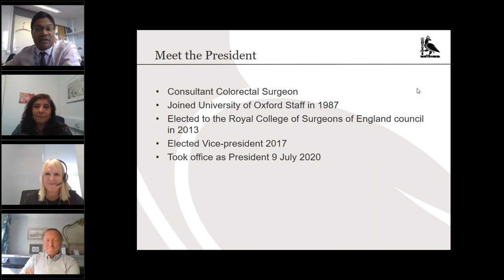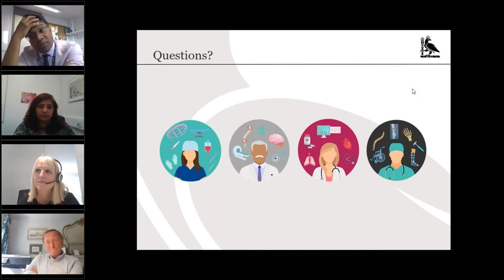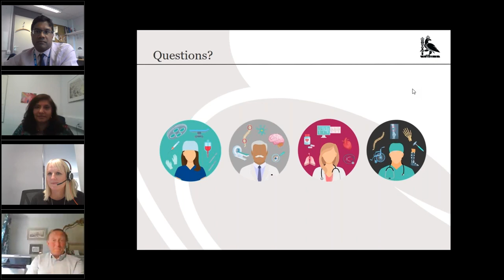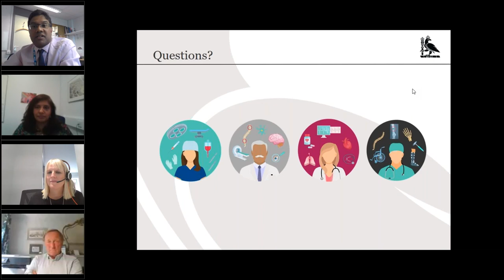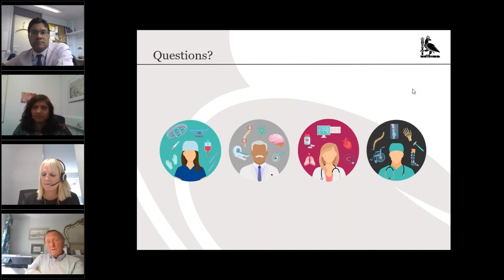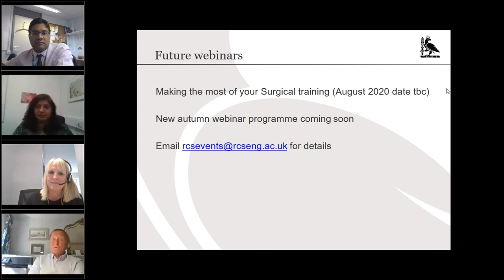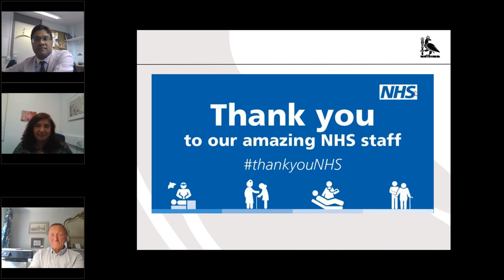Webinar: Meet the new President - An interview with Professor Neil Mortensen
Professor Neil Mortensen was interviewed about his plans for his term by RCS Council member Stella Vig and Regional Director for Yorkshire Arin Saha. We gave you an opportunity to pose your questions to the new president and find out what is next for the RCS.